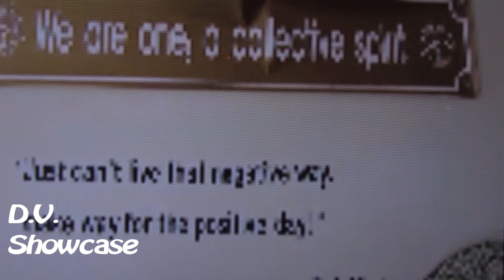D.V. Showcase 27 : Meet Rolin Alli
9/20/20
Rolin Alli's music is about soul. Tonight, we get more insight into this Delaware Valley musical treasure.